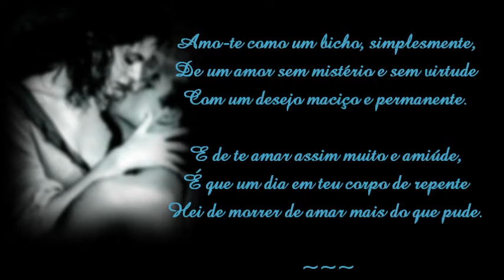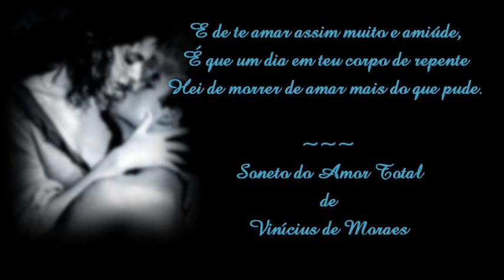SONETO DO AMOR TOTAL - VINÍCIUS DE MORAES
SONETO DO AMOR TOTAL - VINÍCIUS DE MORAES - VÍDEO C.VASCONCELLOS